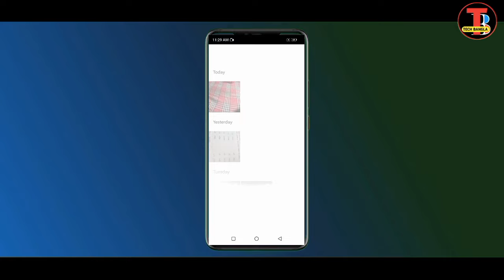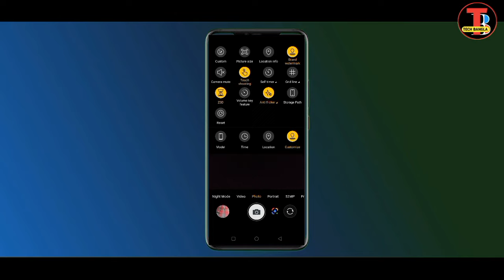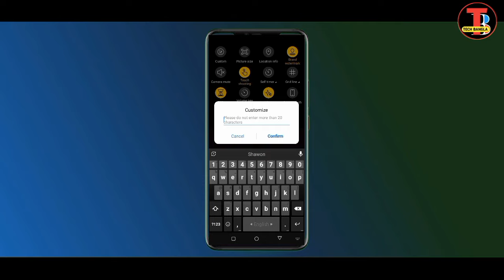Camera Name On Photo | ক্যামেরায় নিজের নাম লেখা | Camera Name Setting | Tech Bangla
Camera Name On Photo | ক্যামেরায় নিজের নাম লেখা | Camera Name Setting